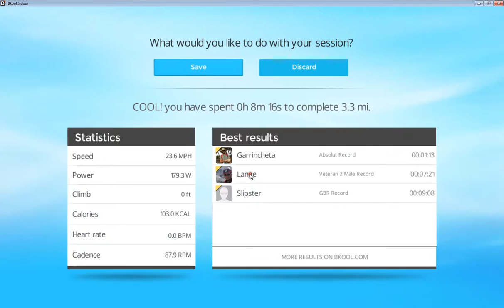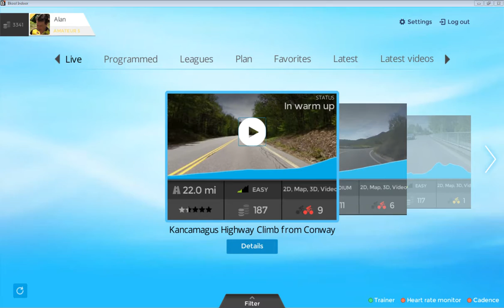BKOOL Velodrome 3.3 miles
Another Video from BKOOL Virtual Trainer. First time at the  Velodrome to see how my legs would stand up to continuous 3.3 miles of endurance.

Will most probably start to do this within my sessions, along with my Hills, TT's etc.

Quick Links:
Are you a GTA gaming fan? visit this great site for GTA online gaming events and live GTA streams including GTA Fivem random races: